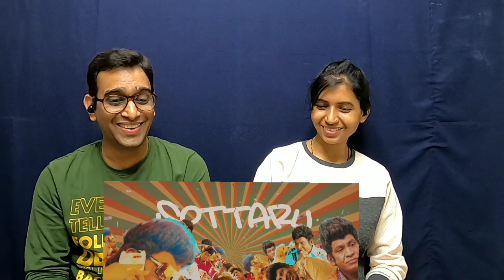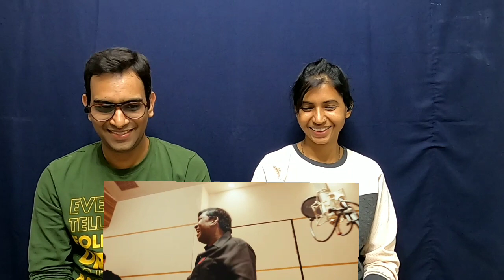Panakkaran Lyric Video Reaction | Naai Sekar Returns | Vadivelu | Suraaj | Santhosh Narayanan | Lyca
Hello guys, here is our reaction on Panakkaran Lyric Video. Hope you all will enjoy our reaction. Watch & Share!!!

Presenting the lyric video of Panakkaran from the movie

Cast – Vadivelu, Rao Ramesh, Anandraj, Munish Kanth, Reddin Kingsley, Sivaangi Krishnakumar, Shivani Narayanan, ‘Lollu Sabha’ Maaran, Manobala, ‘Lollu Sabha’ Seshu, TM Karthik, ‘KPY’ Ramar, ‘KPY’ Bala, Prashanth Rangaswamy

Song Name : Panakkaran
Singer : 'Vaigaipuyal' Vadivel, Santhosh Narayanan
Lyrics : Vivek
Rhythm : Buddhar Kalai Kuzhu
Bass : Naveen Napier
Additional Rhythm Arrangement : Krishna Kishor
Performed by Krishna Kishor and K V Prasad
Composed, Arranged and Programmed by Santhosh Narayanan Recorded by Santhosh Naryanan, Mani Ratnam
Recorded at Future Tense Studios, Chennai & Mystic's Room, Chennai
Recording Engineer : Rupendar Venkatesh, Pranav Muniraj
Mixed and Mastered by Rupendar Venkatesh at Future Tense Studios